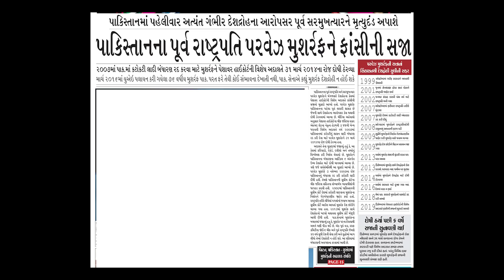Former Pakistan president Musharraf gets death penalty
A three-member bench of the special court, headed by Peshawar High Court Chief Justice Waqar Ahmad Seth, handed Musharraf, 76, death sentence in the long-drawn high treason case against him for suspending the Constitution and imposing emergency rule in 2007, a punishable offence for which he was indicted in 2014.